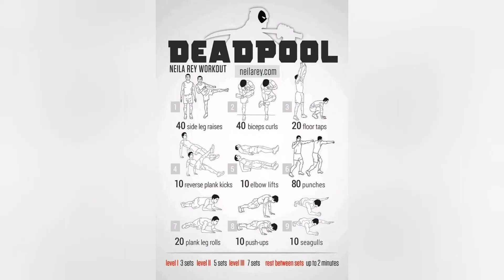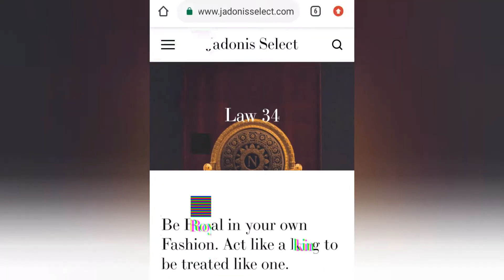Sales Talk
My favorite sales tool